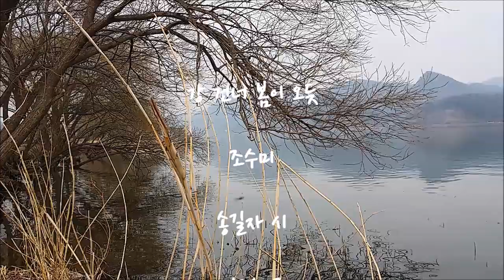강 건너 봄이 오듯/ 조수미 /송길자 시 /임긍수 곡